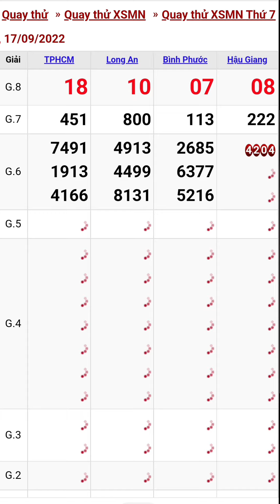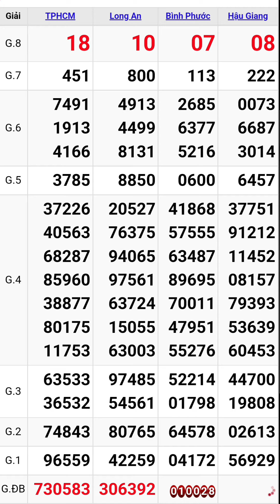Quay thử xổ số miền nam hôm nay thứ bảy ngày 17/9/2022 tphcm - long an - bình phước - hậu giang